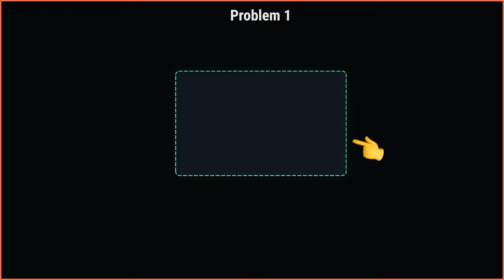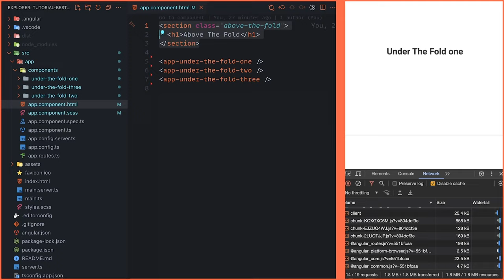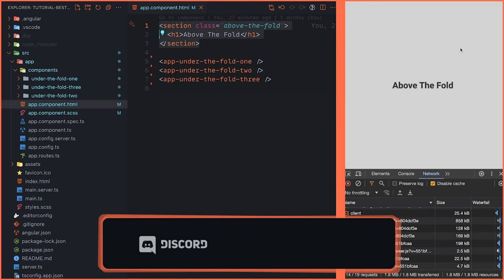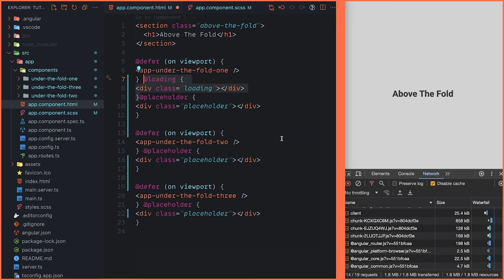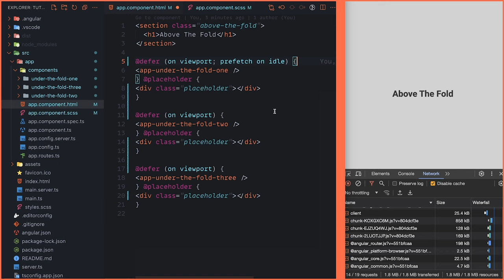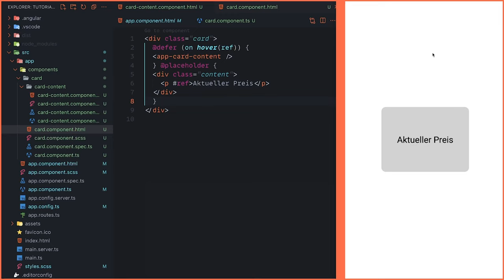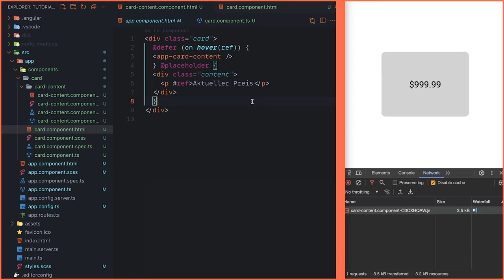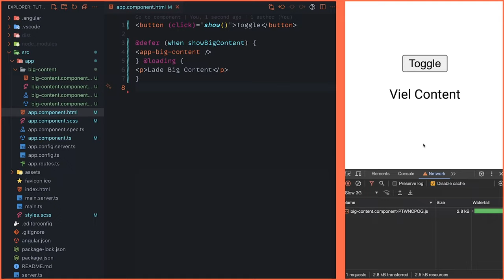Das BESTE Angular 🤨 Feature in 2024! Deferrable View’s was ist das? [DE/Tutorial]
Heute schauen wir uns in Angular das wohl beste Feature in 2024 an, es löst so viele Probleme für die man sonst sehr lange Entwickeln und viel Arbeit investieren musste. Heute können wir das mit wenigen Zeilen Code lösen und damit unsere Websites und Angular Projekte um ein vielfaches schneller laden lassen, Interaktionen optimieren und die developer Experience aufräumen! Kennst du das schon? Hast du es schon genutzt?

Kapitel:
00:00 Einleitung
01:36 Above-The-Fold
05:17 Interaction Trigger
08:07 Expression Trigger